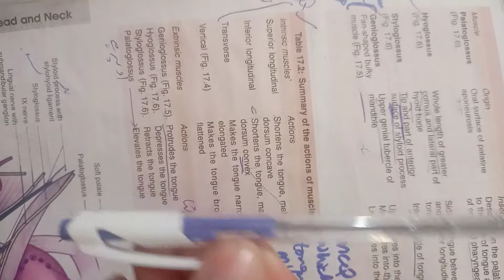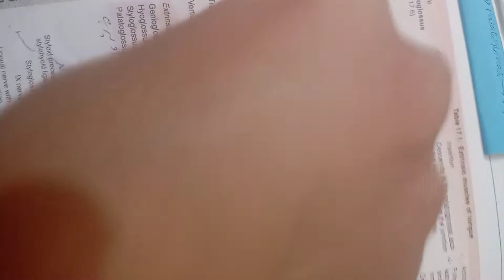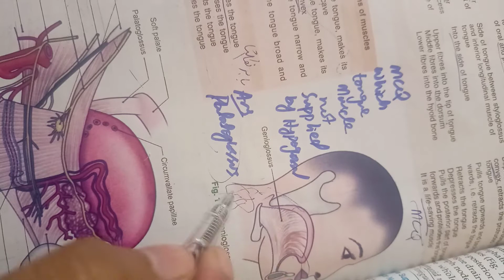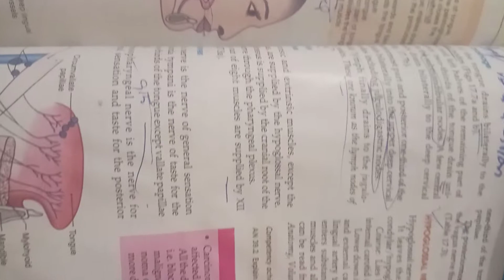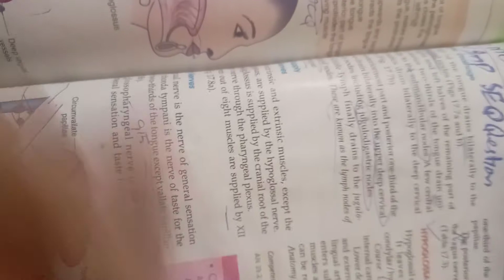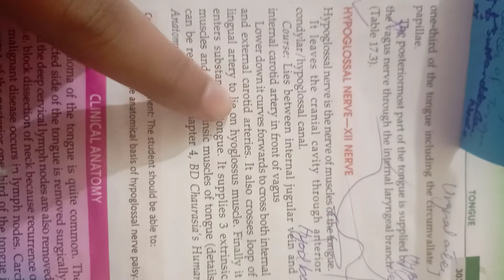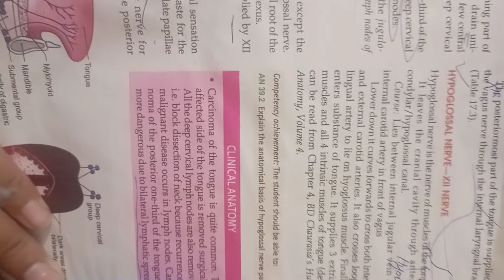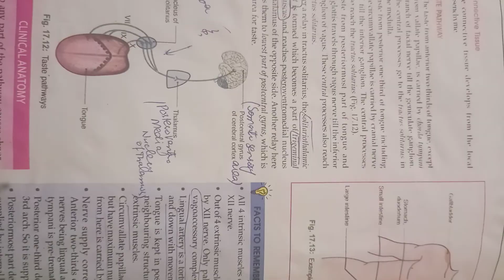Tongue BD Head and neck Chapter #17 Part 2/2